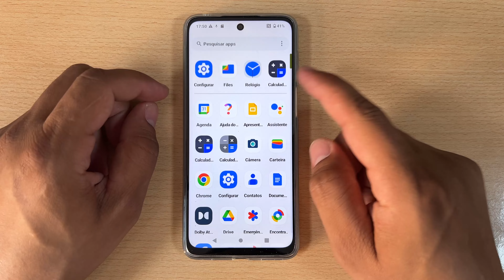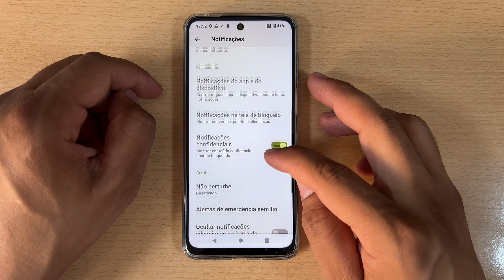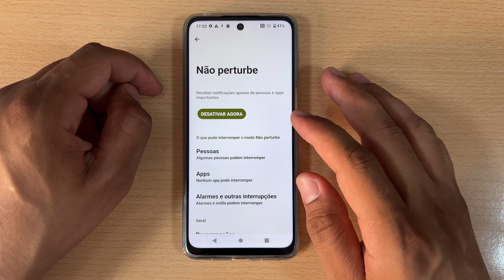Como Ativar e Desativar as Notificaçoes do Motorola Moto G85